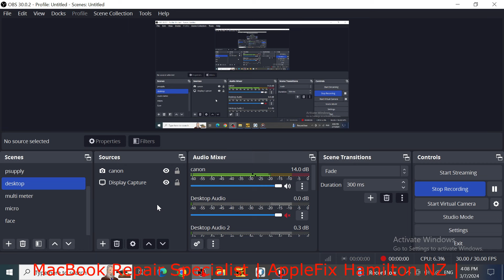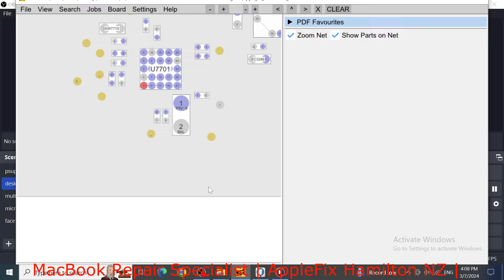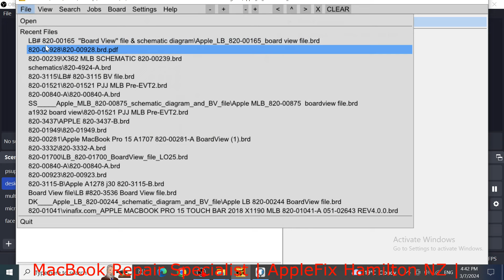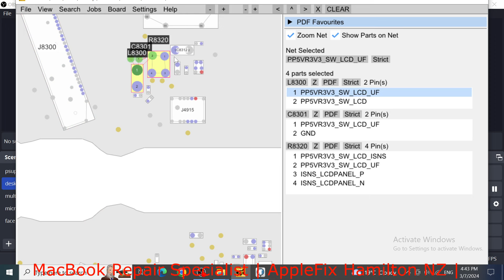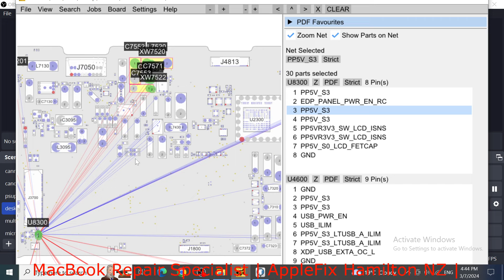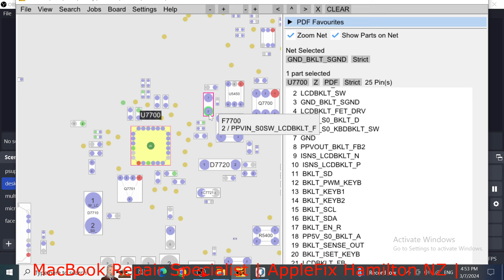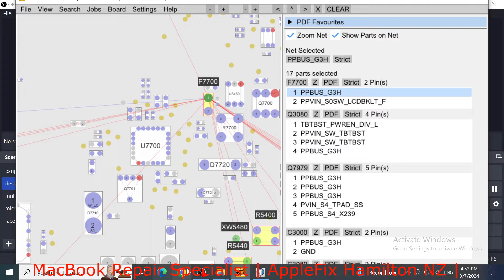No display on macbook Air 2017 and Macbook Pro 2015 | Macbook Black screen repair Backlight IC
Macbook turns on but no display U7701 and U7700 replacement and repair. Macbook Air A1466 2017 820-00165 and Macbook Pro A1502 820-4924 backlight ic repair
We specialize in logic board and liquid damage repair and can fix your Laptop, MacBook, mobile phone , ipad, iphone , tablet , playstation, xbox or any other electronic gadget that has been deemed unfixable by another repair shop.
*Have a repair shop and are looking to outsource logic board repairs? We offer discounted repairs to other repair shops, schools, large organizations and government agencies.

logicboard repair course in New Zealand
Skill development Job Oriented short Training course. In Latest Gadgets, Smart Mobile Phones, Tablets, Laptops, Desktops, gaming gadget, Playstation, Xbox Repair Technology.
This course is aimed / focused, to teach you to fix most common repairs an electronics repair shop could face in a practical working environment.  Start your own business or increase your chances to get job quickly.